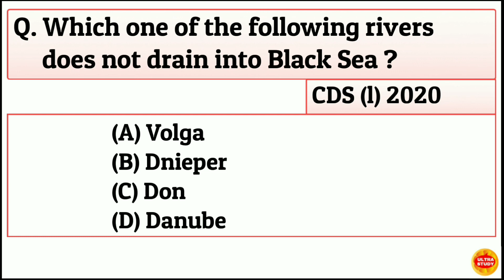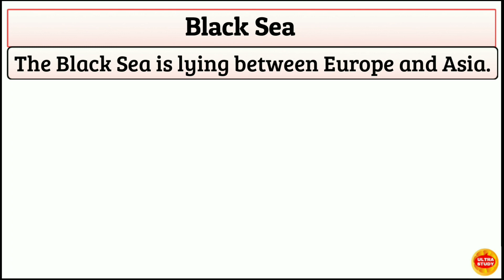Which one of the following rivers does not drain into Black Sea ? l CDS (l) 2020